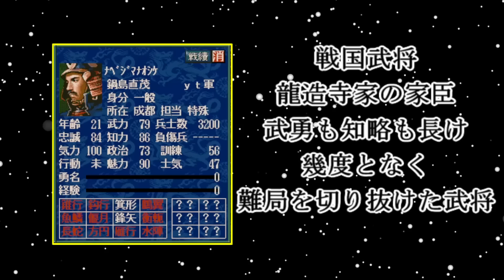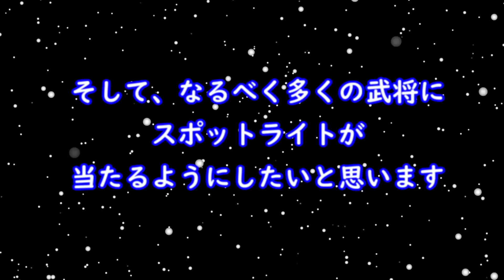新武将 紹介動画【三国志Ⅴ】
武将の登録して頂いた皆様ありがとうございます。
このメンバーでシナリオ”黄巾と南漢”をクリアします。

〇ナレーションに関して

動画の音声に音読さんを使用しています

〇BGMに関して

深川翔太さん
魔王魂さん
まんぼう二等兵　さん
東雄アモ　さん
マニーラ　さん
畑中ゆう　さん
K’z Art Storage　さん
チョコミント　さん
yuhei komatsuさん
の曲を主に使用しております。
興味のある方は是非、検索してみてください。

〇フリー動画に関して

〇ゲームに関して